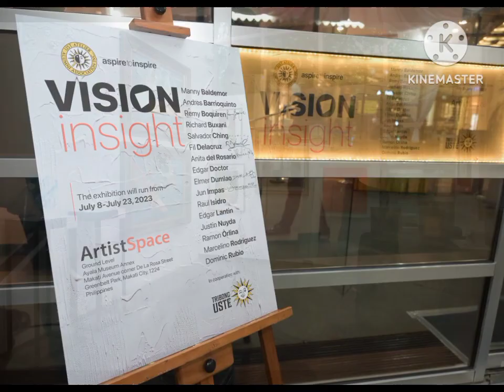VISION / INSIGHT July 8, 2023 ArtistSpace UST Atelier Alumni Association, Inc. Group Art Exhibition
VISION / INSIGHT
July 8, 2023
ArtistSpace

UST Atelier Alumni Association, Inc. Group Art Exhibition.

Project of Ms. Marissa Pe Yang
Exhibition Notes written by Mr. Lito Zulueta
Glorified Tagasabit :) Mr. Janos Delacruz